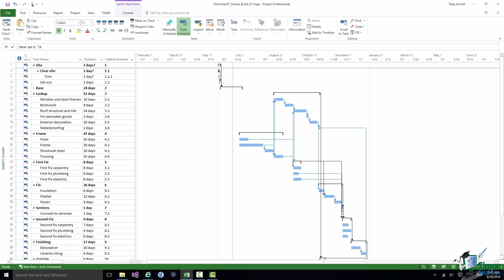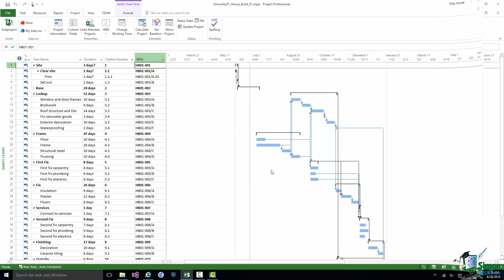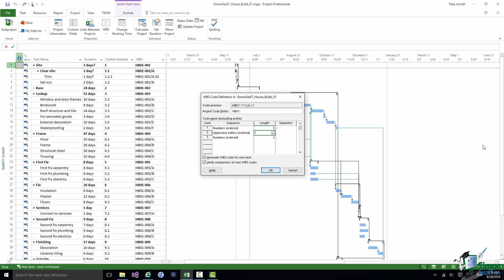How to Use Work Breakdown Structure (WBS) in Microsoft Project 2016 - Part 1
During this Microsoft Project 2016 advanced training tutorial video, we will discuss what outline numbering is and some of problems relating to it. We will also explain what WBS codes is and show you how to customize WBS codes.

✅Get the complete 18-hour Project 2016 Beginner to Expert course here: ➡️